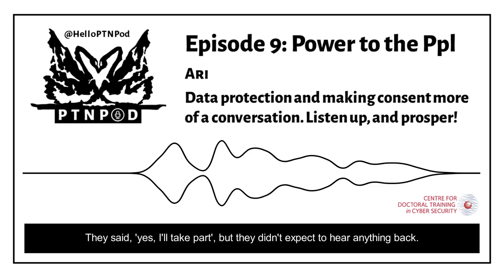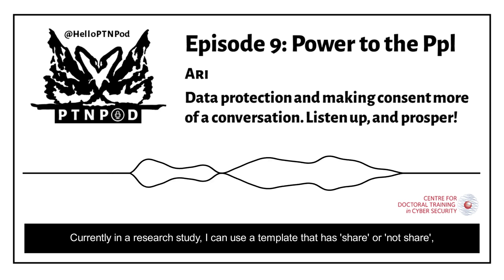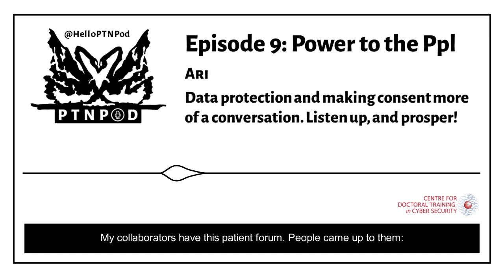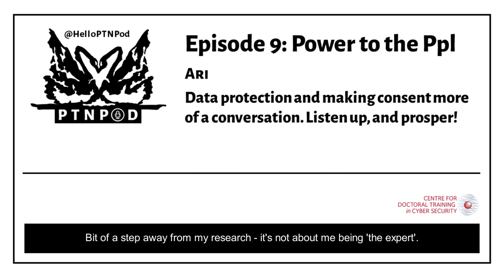PTNPod 9: Power to the Ppl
Data protection and making consent more of a conversation. Listen up, and prosper!

This week we're talking about Dr Ari's research into why experts need to build (or architect) systems with better consent options, so users have more of a choice about the data they share.

Arianna is obsessed with building things that protect data by design. Experts need to communicate clearly and concisely instead of making users deal with dense, technical language. She has collaborated with Computer Scientists, Lawyers and Medical researchers. She also educates in and out of the classroom; running classes, workshops, cyber-policy competitions, crisis simulations and hackathons.

Outside of this, Arianna has led cyber security work within UK innovation testbeds. Her ethos is that cyber security is strategic and a business enabler. The best cyber security cultures are positive and pro-active!

If you want to read more about Royal Free and Google

Arianna has worked on the societal value of innovation how make choices about apps accessing data on mobile phones and better ways to do informed consent